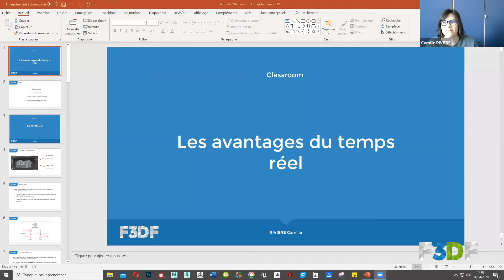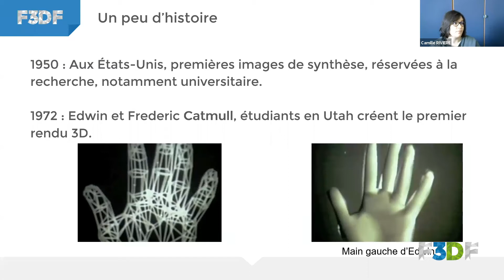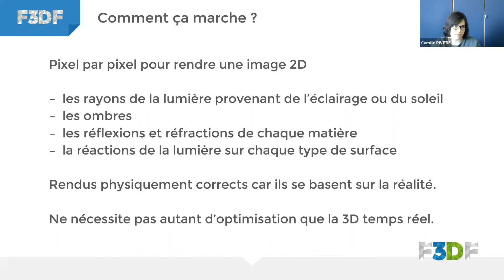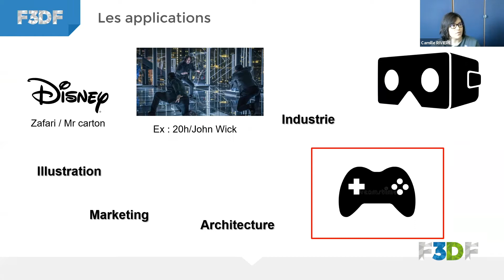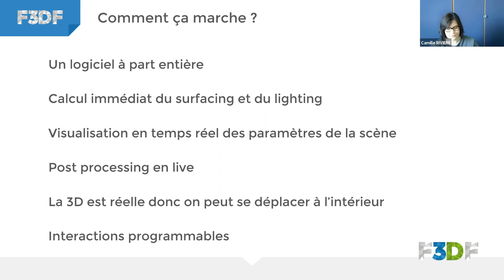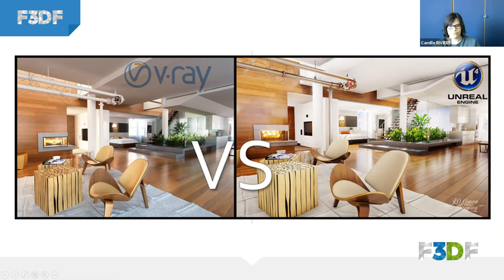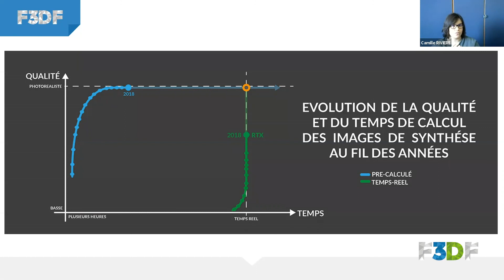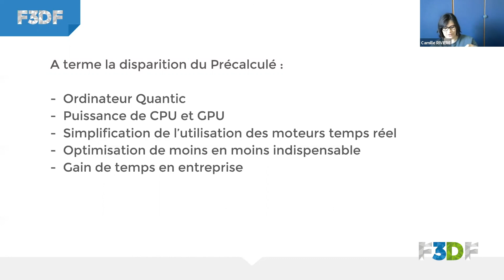3D Temps Réel - Différence entre Temps réel et Précalculé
Ce Classroom vous a été présenté par F3DF, la première plateforme E-Learning dédiée à l’ingénierie 3D.
Le but de ce-dernier est de continuer à vous former malgré cette période difficile que nous traversons. Il est dédié à l'ingénierie et la construction, en compagnie de Pierre, co-animateur, et Camille, formatrice 3D Temps Réel chez F3DF.

Thématiques abordées

Pour en savoir plus sur la 3D Temps réel, c'est par

Rejoignez-nous !